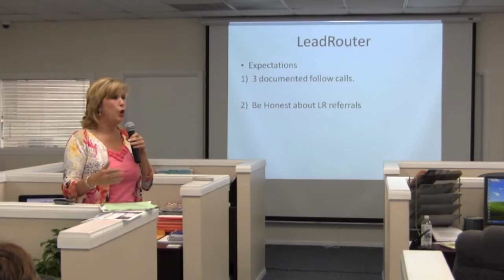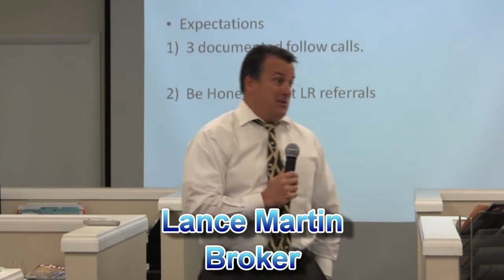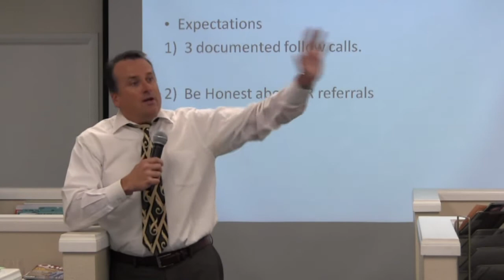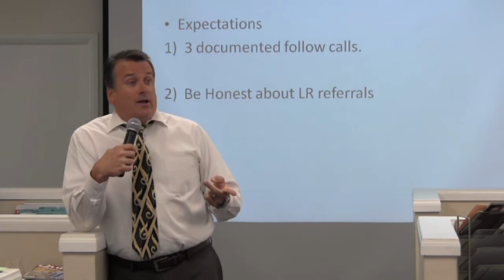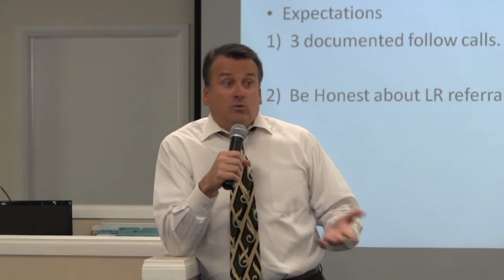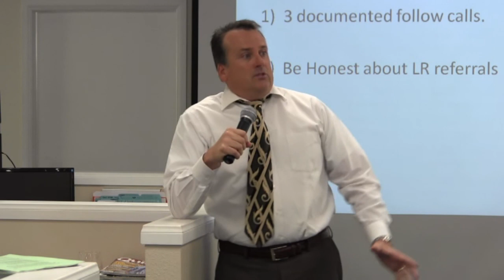Leadrouter Update, an excerpt from the August 2011 Monthly Sales Meeting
Shelly and Lance discuss the state of Leadrouter, their take on agent performance and some of the important changes coming.